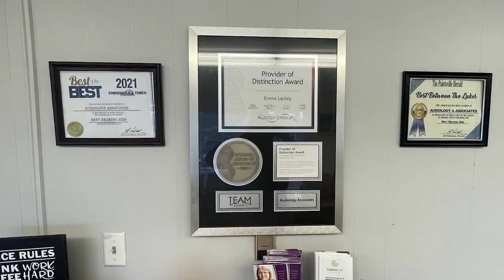Dancing 4 Shelter at the MAC set for Friday, November 3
Dancing 4 Shelter will be held at the Mountain Arts Center on Friday, November 3, and raise money for the Floyd County Homeless Shelter.